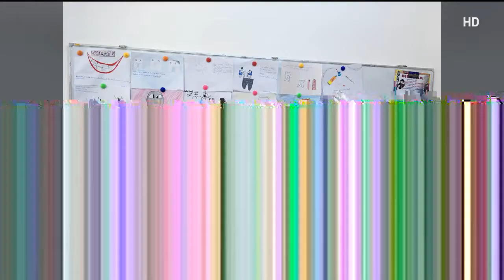Eroul zilei: Stomatologul care îi ajută pe copii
Un medic stomatolog din Botoşani îi învaţă pe copii cum să îşi îngrijească dantura.